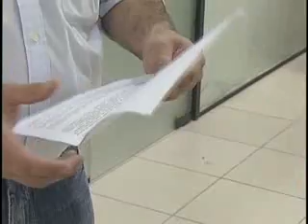Programação ARTV - Canal 5 - AO VIVO Materia Estacionamento Rotativo HOJE